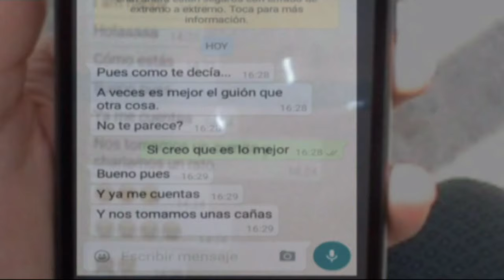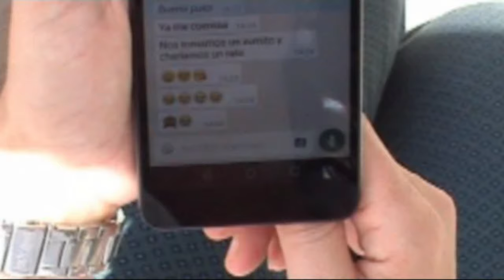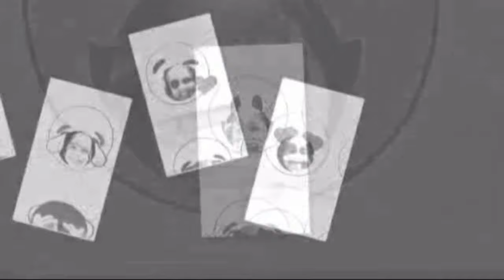Emoticonos con Waiting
¿Qué piensan los emoticonos de nuestro WhatsApp, todo el día entre nuestros dedos?
Corto para el curso del CRFP de Castilla la Mancha "Aula de Cine", edición 2016.
Realizado por Beatriz Casado Muñoz, Charo Tejero Iglesias y Miguel Ángel Melgar Mazarro.